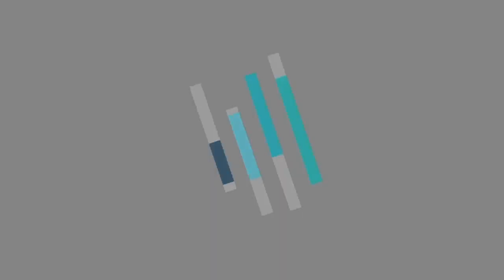Contratos de REPSE y SIROC | 01MAY24 | Consultorio Fiscal Radio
En coproducción con la Facultad de Contaduría y Administración a través del 860 AM de Radio UNAM en vivo presentan el programa: "Contratos de REPSE y SIROC"
Conduce: C.P.C. Salvador Rotter Aubanel
Idioma: Español
País: México
Fecha: Miércoles 24 de Abril 2024
Hora: GRABADO 12:00 Hrs. Ciudad de México desde Radio UNAM